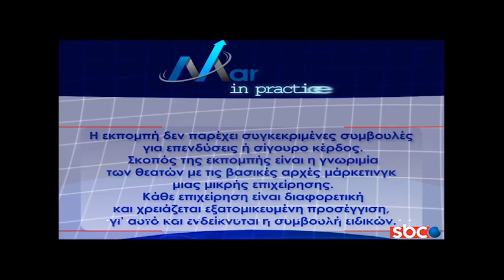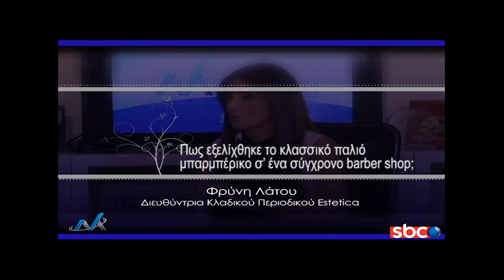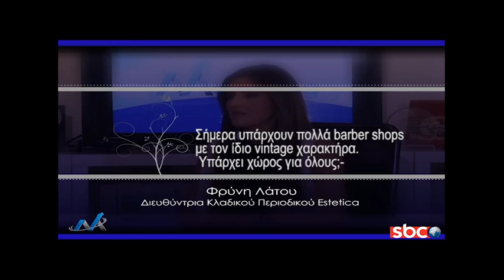S01 E18 "Αναπτύξτε το Barber Shop σας" - Marketing in Practice SBC TV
Στο επεισόδιο παρουσιάστηκε το μάρκετινγκ των Barber Shops. Ο σύμβουλος μάρκετινγκ Θέμης Σαρανταένας μιλήσε για τον τρόπο που η επαγγελματική κάρτα μπορεί να λειτουργήσει ως βασικό εργαλείο μάρκετινγκ και τη μέθοδο τήρησης σωστών στοιχείων πελατολογίου.